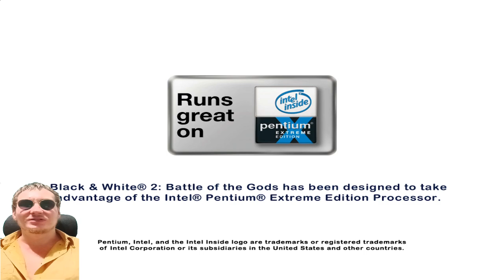Playing Black & White 2 Battle of the Gods as the future christian Pirate King【Sunglasses Pirates】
Black & White 2 Battle of the Gods by, old classic that's a abandonware now as Lionhead Studios is no more and that means you can download it for free for youreslf you like to jump into the boots of a god of videogame.

I'm a christian, i have a God and i don't imagine playing as Father God but this game has been / is good god game.

【Sunglasses Pirates】

I'm the man who'll be christian King Of The Pirates!

Blessings!